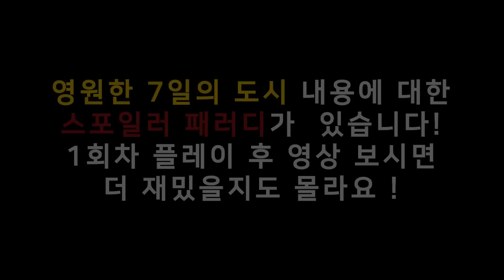엔들리스 세븐즈! 그녀들을 공략하라 [영원한7일의도시] / 도애니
ㆍ본 영상은 가이아모바일 코리아의 도움으로 제작 되었습니다 ! 감사합니다 !

8주간의 그 악모ㅇ...아아니 이게 아니지